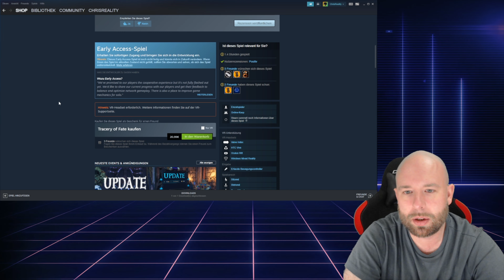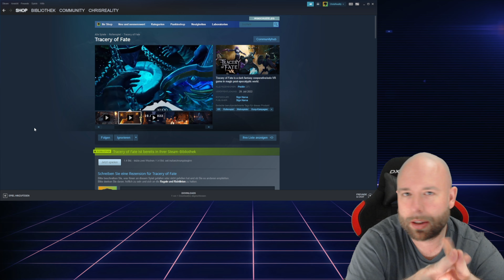Tracery of Fate planlos durch die Welt mit @zwergxorroxsvr-mine + Gewinnspiel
🔴Tracery of Fate planlos durch die Welt mit  @Zwerg Xorrox`s VR-Mine ​

🔵Tracery of Fate ist ein düsteres Fantasy-Kooperations-/Solo-VR-Spiel in einer magischen postapokalyptischen Welt.